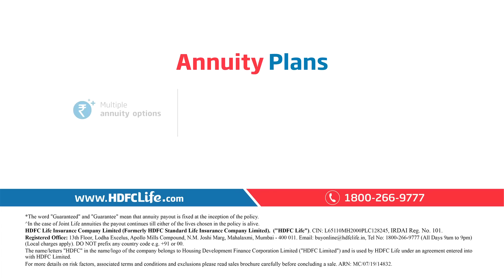My First Salary After Retirement - Sunil Gokhale, Retired as GM - HR, Bajaj Auto Finance | HDFC Life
Watch this video where Sunil Gokhale – Retired as GM - HR, Bajaj Auto Finance tells how he wanted to enjoy life to the fullest, that's why he decided to retire on his 50th birthday! He shares his story on how planning well with Annuity enabled him to take care of his regular expenses and continue living life king-size.

An Annuity Plan provides a monthly income after retirement, helping you continue the life you are accustomed to.

HDFC Life Annuity Plan is a Traditional Plan without Bonus facility. It is used to plan your retirement with regular incomes flowing in when you have stopped earning.

Enjoy a blissful retired life by investing in HDFC Life Retirement Plans!

To know more about HDFC Life and it's policies and plans,